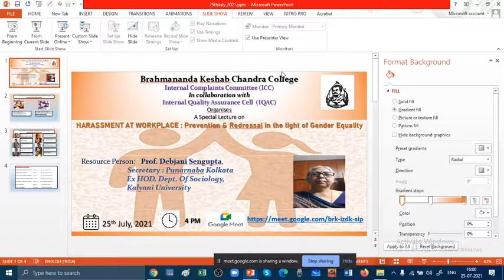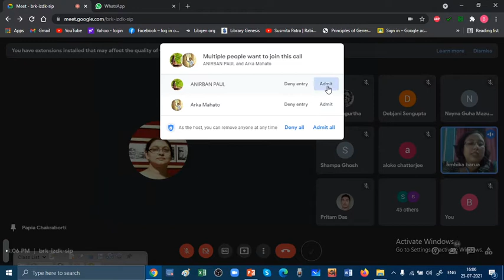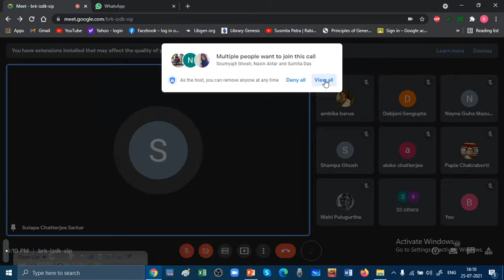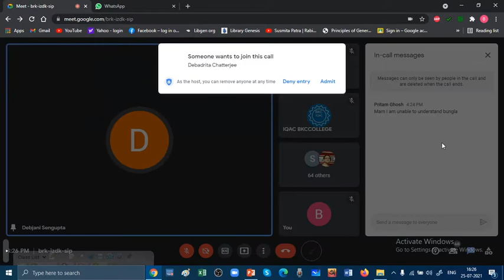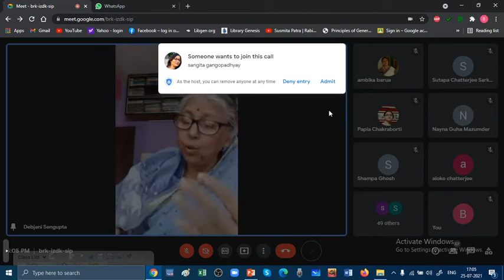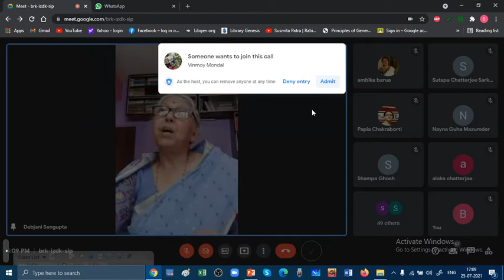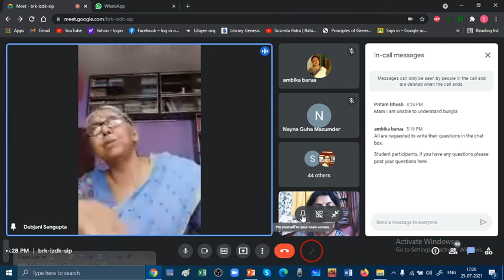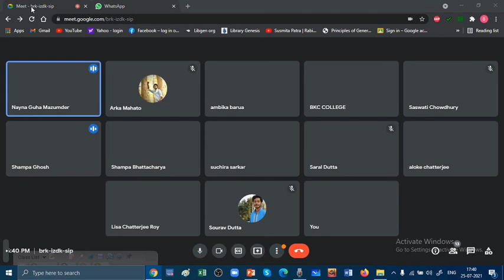ICC Webinar_25.07.2021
HARASSMENT AT WORKPLACE : Prevention & Redressal in the light of Gender Equality |
Prof Debjani Sengupta |